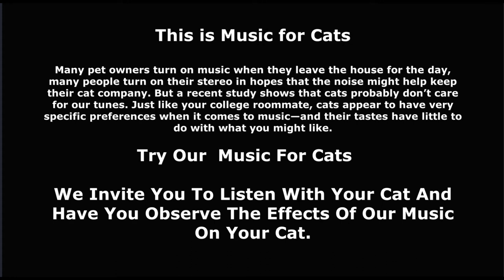Cat Music - Hours of Soothing Music for Cats - Relaxing & Calm Music for Cats - Cat & Kittens Videos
Cat Music for your cat. Hours of relaxing and calming music for your cat. Anit-anxiety music for your cat or kitten. Our Cat video provides music therapy for your cat. Find cat music to easy separation anxiety when you leave your cat at home alone. Cat TV is perfect when you leave your cat alone.

Is your new kitten having trouble sleeping at night? Soothing music for cats and kitten. We provide you cat music to entertain your cat and to provide sleep music for your cat.

You will love our cat videos designed to soothe your cat or baby kitten. Videos for your cat to watch while you are away. Anyone who loves music knows how therapeutic it can be, and researchers have shown that a good melody may have the same effect on cats.

Cellist and musician David Teie, a soloist with America’s National Symphony Orchestra, has created the first-ever album specifically for cats to listen to.
I decided to do cats because they are very consistent across the breeds; if you write for one it will hopefully get through to the others.

One of the things I thought about was how at birth, cats’ brains are only one-eighth of the size they will be at ten weeks. Most of their brain development happens outside the womb, so I figured that a reward-related sound that all cats would have heard as their brains developed would work. I managed to recreate a sort of ‘shoop shoop’ swishing sound, representing the suckling for milk that they would have experienced at a very young age.

I also looked into recreating a purring sound. Like humans, cats purr when they are content and also when they are in pain – but not when they are by themselves, so it’s a sympathetic communication. I used instruments that made a purr-like sound, intended to communicate the same kind of sense of sympathetic understanding.

Relaxing Music and TV to help cats and kittens with anxiety, stress, loneliness, hyperactivity, and boredom. Asking how to help my cat? Then give us a try! Use Cat Music to calm your pet when they're especially stressed or as the perfect pet-sitter for the times you are out of the house.
"My cats love their cat furniture from CatsPlay Furniture" -- Suzanne

CatsPlay Cat Furniture - While you are away - furniture that your cat will love to keep entertained while you are away. Custom Designs - Check-out CatsPlay Furniture.

CatsPlay’s Signature Cat Furniture Line is our highest quality “showpiece” line of furniture for cats. Designed by our staff who have been building custom cat furniture for more than 30 years, the quality is unsurpassed in the industry. Its intelligent design considers the way that cats maneuver and our cat trees, cat gyms, and cat shelf systems provide multiple easy-to-navigate “climb paths” that complement felines of all ages and agility levels.